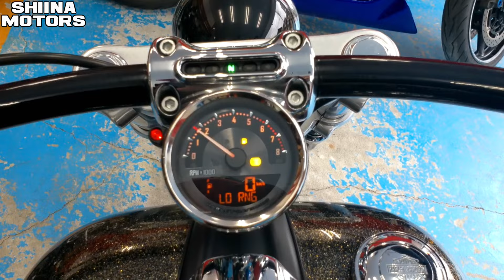■シイナモータース市川店 絶版館■ハーレーダビットソン ＦＸＳＢ ブレイクアウト バンス＆ハインズマフラー ＡＢＳモデル プロジェクターヘッドライト ＥＴＣ搭載